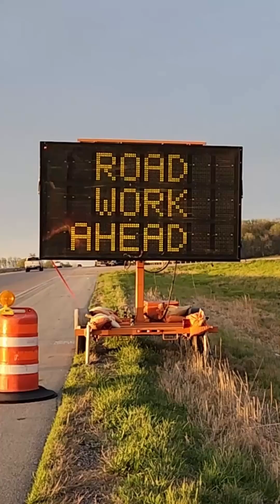Why Does Road Construction Take So long to Complete?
Ever find yourself stuck in traffic, wondering why that road construction project just won't end? In this quick 60-second video, we break down the real reasons behind the slow pace of road construction projects. From unpredictable weather and complex planning to utility conflicts and budget issues, we explain why patience is key when it comes to building our roads safely and effectively. Watch now to understand the intricate dance between nature, bureaucracy, and construction that makes road projects a long-term commitment.